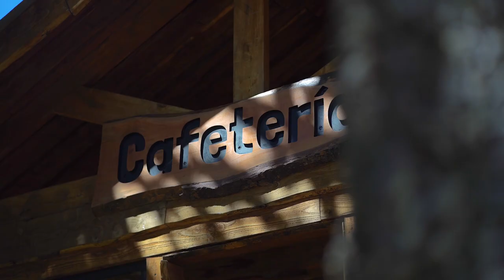Domos Nevados de Sollipulli, Parque Natural & Lodge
Nevados de Sollipulli, Parque Natural & Lodge
Dirección: Laguna Carilafquén, Ruta S- 575, Melipeuco Araucania Chile